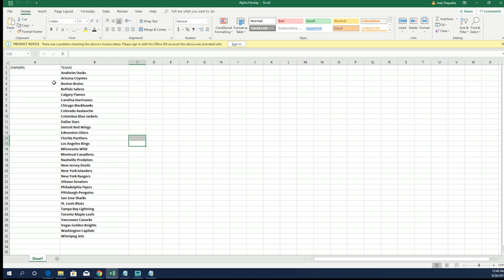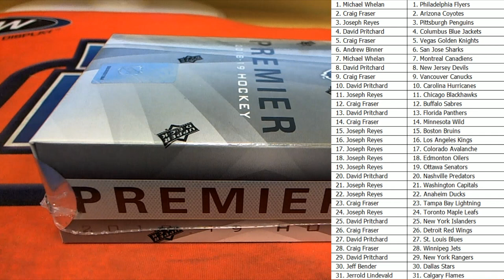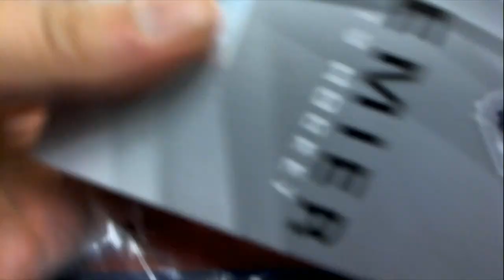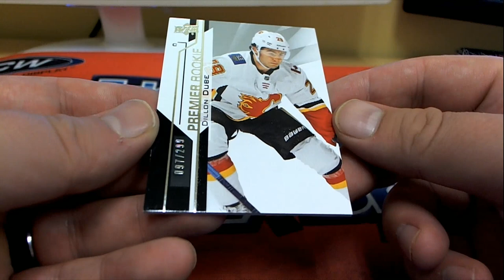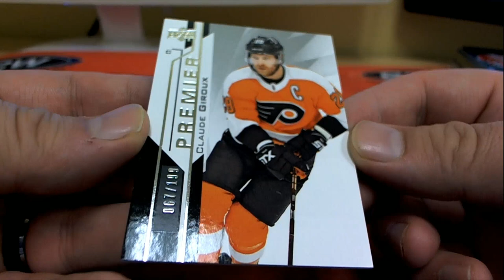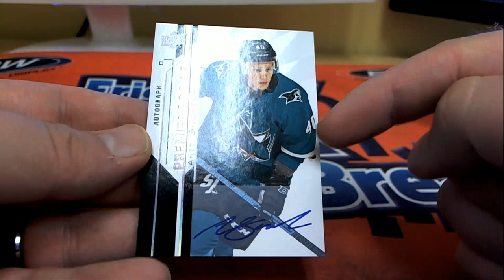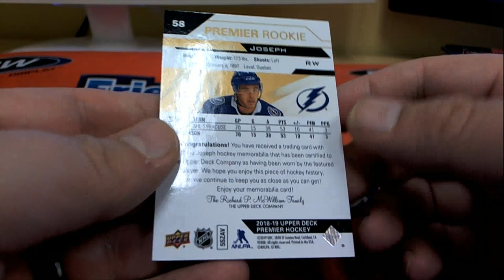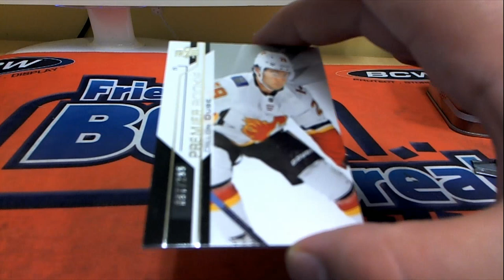201819 Upper Deck Premier Hockey Hobby Box ID 1819UDPREMHOCKEY0101